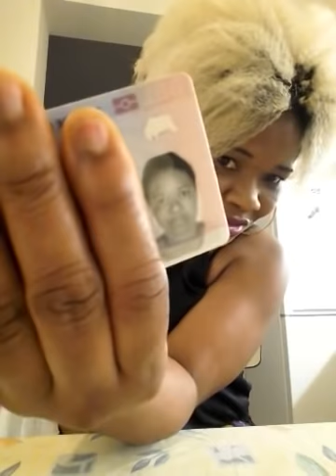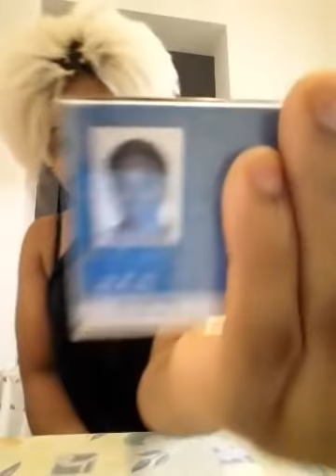Emmanuelle Keita est déçu de Aya Robert